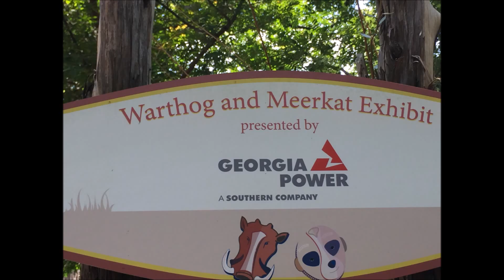Atlanta zoo youtube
Atlanta Zoo-Various animals